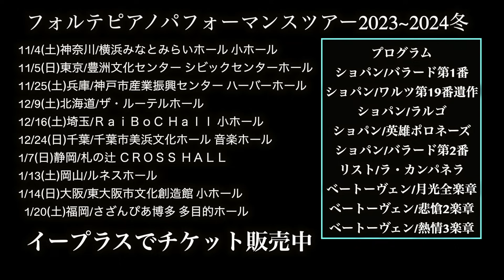【人生初の挑戦】フォルテ、ヨーロッパへ行ってきます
2024年5月6日特別東京公演チケット詳細・購入はこちら

2024年5月6日特別東京公演チケット詳細・購入はこちら